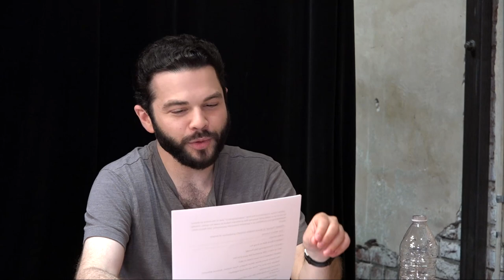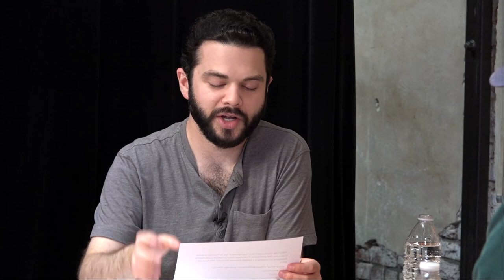KPCS: John Francis Daley #267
Join guest host Samm Levine as he sits down with his fellow "geek," John Francis Daley (Bones, Freaks and Geeks). John chats about his multifaceted entertainment career beginning as a child actor, shifting to screen writer, and now feature film director.